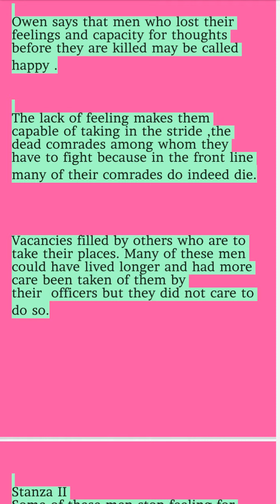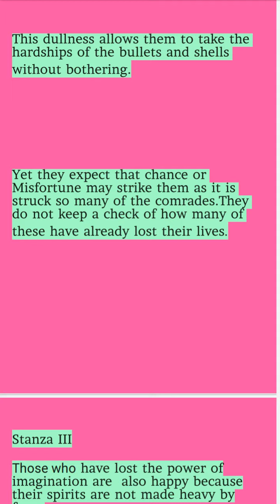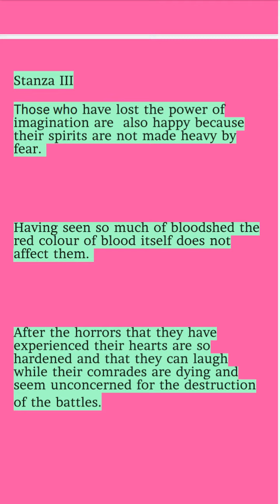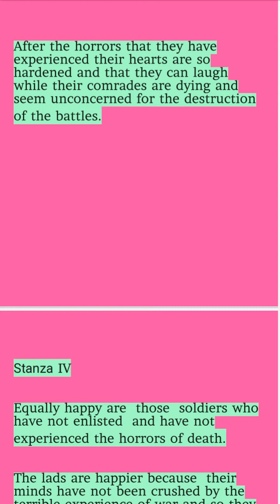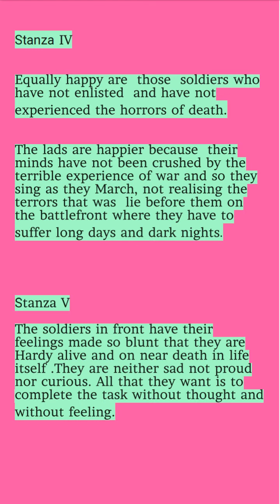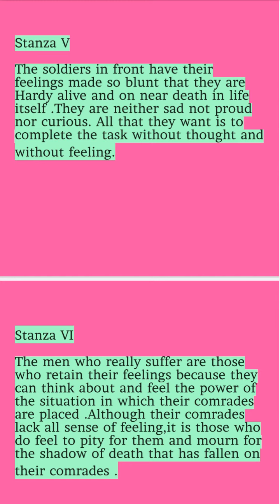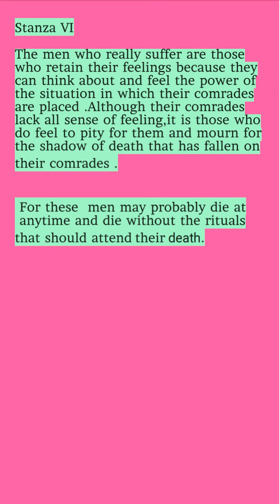INSENSIBILITY BY WILFRED OWEN SHORT SUMMARY IN TAMIL